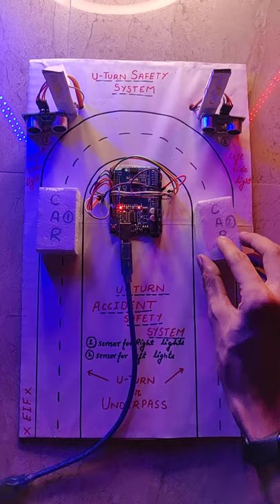U-Turn Accident Prevention System 🔥